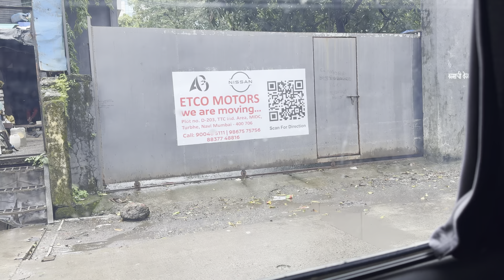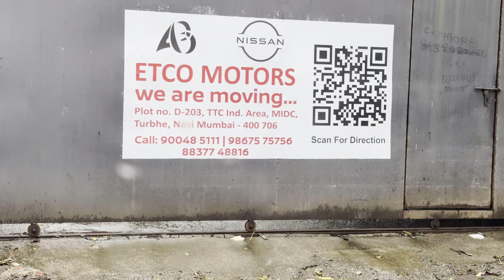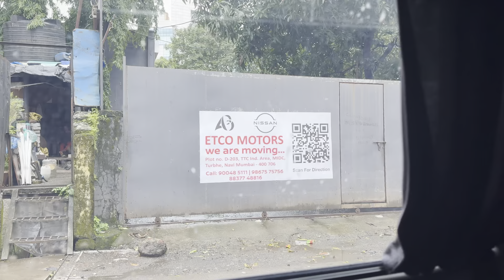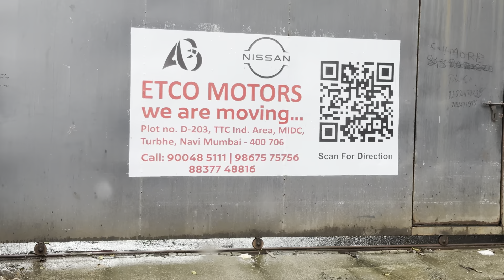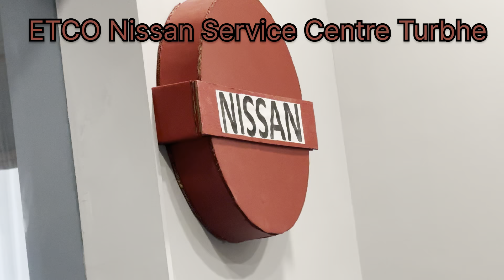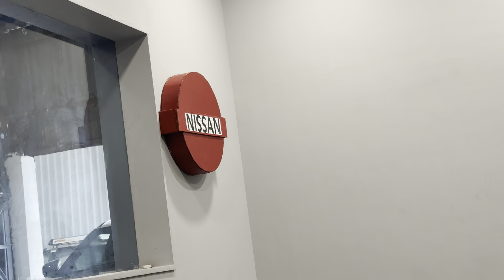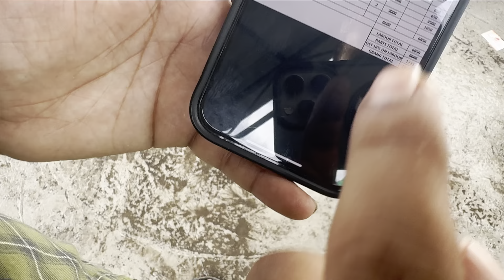Caught @Nissan Service Center Fraud at Delivery of My Insurance claimed Nissan Magnite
नमस्कार मित्रांनो मी माझी कार निसान मॅग्नेट तुर्भे येथील इटको @Nissan  सर्विस सेंटर या ठिकाणी 25 ऑगस्ट ला सर्विस साठी दिले होते आणि एक माझा ड्राइवर साईडचा डोअर डॅमेज झालेला व त्याचे मी क्लेम पण केलेलं इन्शुरन्स कंपनीला आणि मला ते इन्शुरन्स बंद क्लेम पास झाला आणि मला नवीन डोअर रिप्लेस करून मिळेल असं कळवण्यात आलेला आहे पण जेव्हा मी गाडी डिलिव्हरी घ्यायला गेलो त्यावेळेस मला असं आढळून आलं की त्या गाडीचा डोर नवीन वाटत नव्हता कारण ज्या ठिकाणी आधी डैमेज झाला होता बरोबर त्याच ठिकाणी डेंटिंग आणि पेंटिंग केलेला आढळून आला. तसेच पेंटिंग चे कामही इतक्या निकृष्ठ दर्जाचे आहे की खालच्या बाजूला पूर्ण रंग पसरला आहे आणि पेंटिंग नंतर नीट सुकवला ही नाही त्यामुळे त्यावर पूर्ण धूळ चिटकली आहे. त्यानंतर मी त्यांच्या सर्विस ॲडव्हायझर निलेश पवार यांना कॉल केला आणि विचारणा केली तर ते मला बोलले की मी बॉडी शॉप चे ॲडव्हायझर अतुल बांदल तुम्हाला कॉन्टॅक्ट करतील आणि त्याच्यानंतर मी सात ते आठ वेळा निलेश पवार यांना कॉल केला पण त्यांनी एकदाही कॉल रिसिव्ह केला नाही आणि मी जेव्हा सर्विस सेंटरला गेल्यानंतर असं दुसरे अडवायझर सिद्धेश साळुंखे ह्यानी सांगितले की ते गावाला गेलेले आहेत आणि मला फक्त तुमची गाडी द्यायचे आणि बिल पेमेंट घ्यायचे काम आहे बाकी मला काही माहिती नाही. तसेच Go digit insuranace company चे Surveyor’s तानाजी पाटील ह्याना contact केला असता त्यांचे असे म्हणणे आहे नवीन डोर लावला की नाही हे चेक करणे ​@DigitInsurance  कंपनी चे काम नाही, ते ग्राहकांचे काम आहे.

आणि मी सर्विस सेंटरच्या ॲडव्हायझरला सांगितलेलं होतं की जो डोअर तुम्ही चेंज करणार आहात तो आम्हाला दाखवण्यासाठी ठेवा जेव्हा आम्ही गेलो होतो त्यांचा असं म्हणणे की आम्ही येतो डोअर स्क्रॅपमध्ये दिला कारण की आमचं सर्विस सेंटर शिफ्ट झालेला आहे

Hello friends I given my car Nissan Magnet for service on 25th August at ETCO ​⁠@NissanIndia  Service Center in Turbhe and my Driver side doors was damaged and I made a claim on the insurance company That is Go, the claim was passed by the insurance and I will get a new door replaced. It has been reported but when I went to take delivery of the car, I found that the door of the car did not look new as it was dented and painted in the same place where it was damaged earlier. Also the painting work is so poor quality that the bottom part is completely covered with paint and it is not dried properly after painting so it is completely covered with dust.
 And I strictly told to the service center advisor to keep the old damaged door which you are going to change to show us, when we went they said that we come to scrap the door because our service center has shifted.

After that I called their service advisor Nilesh Pawar and asked, he told me that I am body shop advisor Atul Bandal will contact you and after that I called Nilesh Pawar seven to eight times but he never received the call and when I After going to the service center another such advisor Siddhesh Salunkhe said that he has gone to the village and I have only to give your car and take bill payment I don't know anything else. Also, when contacted Surveyor's Tanaji Patil of Go digit insurance company, he says that checking whether new door is installed or not is not the @DigitInsurance company's job, it is the customer's job.

India’s first UnderSea water road tunnel | Mumbai Coastal Road | Worli Sea face to Marine Drive |

संपूर्ण गंगापूजन विधी माहिती Ganga Pujan information in detail @Travel_With_Vindesh

Nishu going to Tbilisi, Georgia to fulfill her Dream to become Doctor,its proud moment for family

Trimbakeshwar Jyotirlinga, Nashik

New Members add in Our 🚙 Garage, maruti suzuki Brezza

Nissan Magnite BS6 Govt. Approved CNG kit Installation complete information | Best Milage & Pickup

Prayagraj Triveni Sangam गंगा यमुना सरस्वती त्रिवेणी संगम बघण्यासाठी बोटीने गेलो नदीमध्ये Day 3